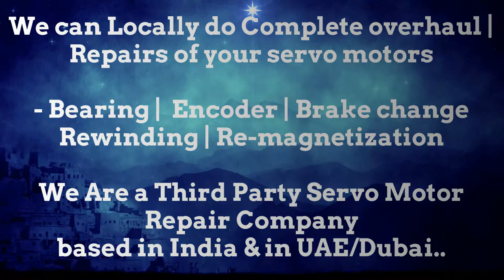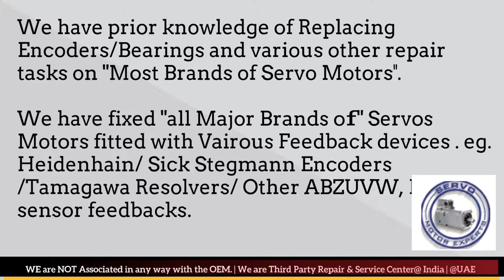Engel Elektroantriebe Motor Repair Center Supplier Mavilor Stockist india Repair Dealer